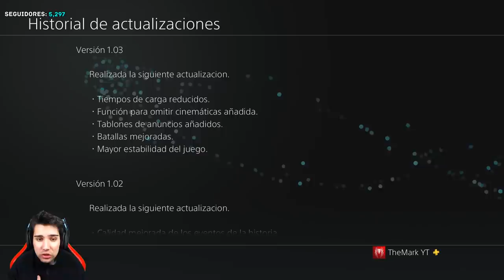NUEVA ACTUALIZACIÓN en JUMP FORCE